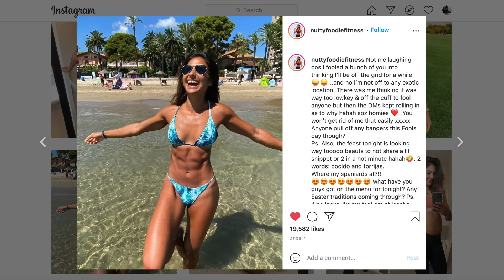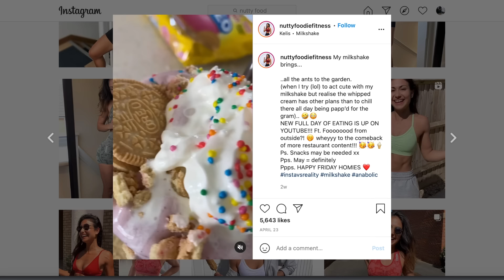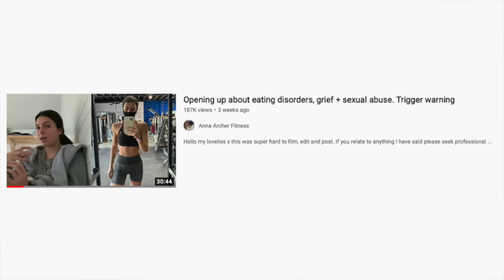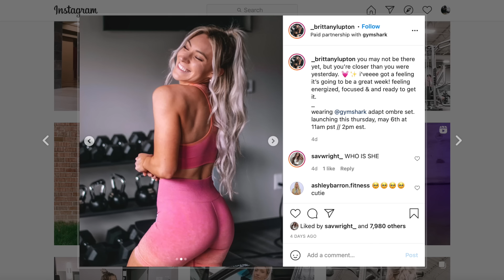5 Reasons You CAN'T Trust Female Fitness Influencers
The fitness industry is full of false hacks, dangerous false information and basic flat out lies.

I wanted to discuss female fitness influencers specifically, being a female myself that has only recently started exploring the online world of fitness. These 5 points are discussing how and why influencers are often tricking their audience and why it’s becoming more and more toxic.

With the aim to secure money and fame, thousands of female fitness influencers are sharing health and fitness tips with conflicting information and SUPER complex diet and exercise program. It’s not right or fair on their audiences, so hopefully this video explains further.

Many of the images and footage in this video from other creators is used for context.